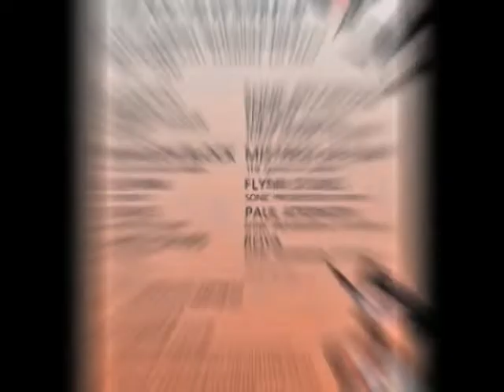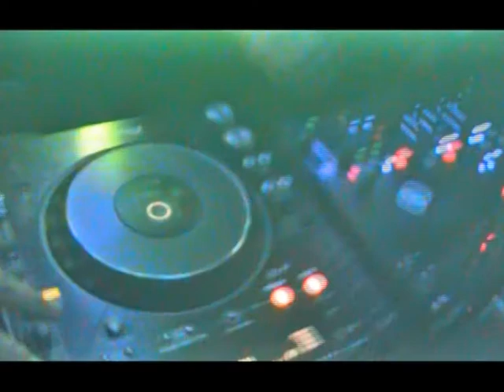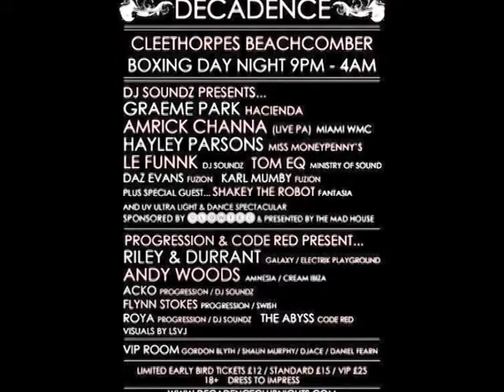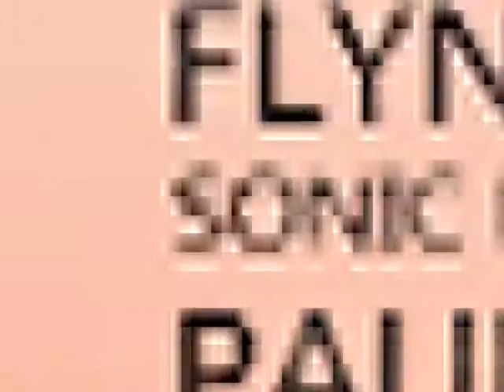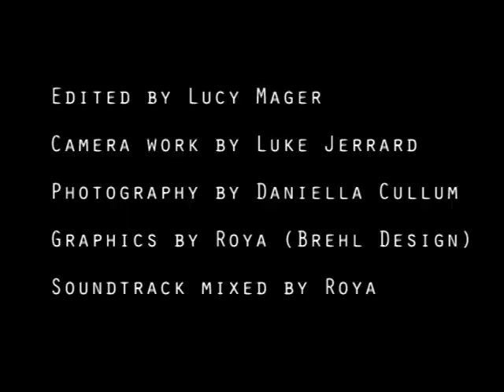Decadence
Promotional video for Decadence May 2011  Edited by Lucy Mager
Camera Work by Luke Jerrard
Photography by Daniella Cullum
Graphics by Brehl Design
Soundtrack mixed by Roya Brehl